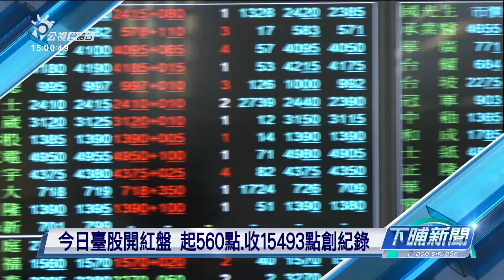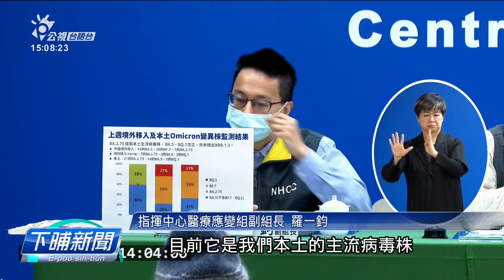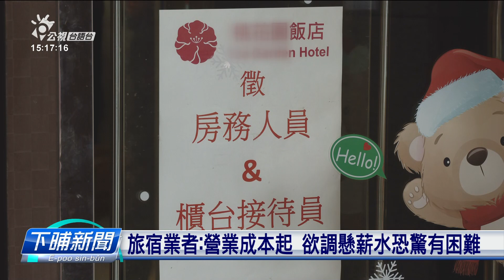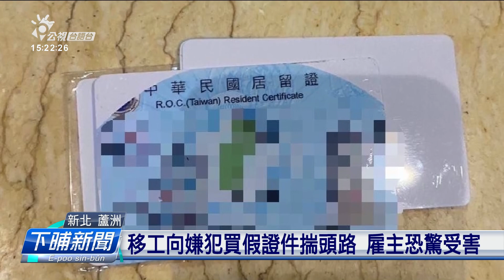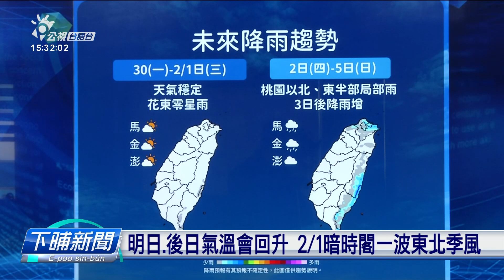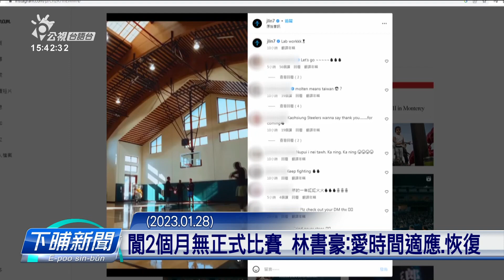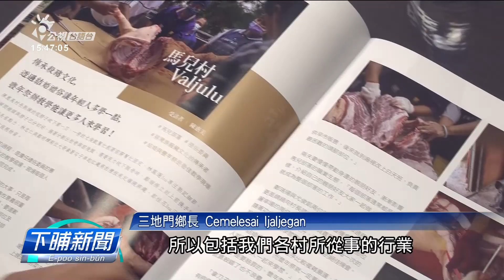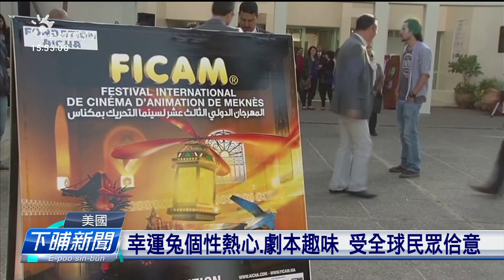20230130 下晡新聞 | 公視台語台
20230130 下晡新聞 重點頭條

1. 蘇貞昌總辭、陳建仁明交接上任 陳宗彥宣佈名單
2. 本土22138例、死亡30例 國內出現新變種雙頭犬
3. 今日臺股開紅盤 起560點、收15493點創紀錄

四節新聞​ ：　逐工（每天）09:00​ / 12:00​ / 15:00​（拜一至拜五） / 19:00​